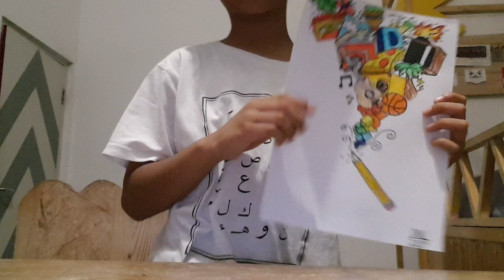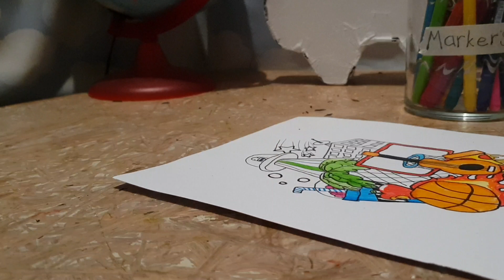TanganKreatif-doodle with Dru!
When my family is going out i will be make arts that represents my situation